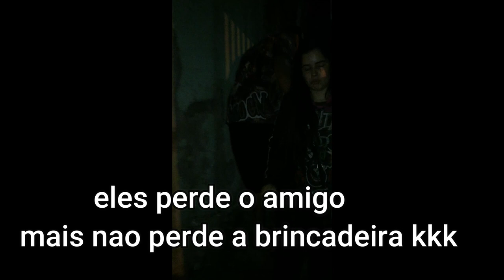SOFRI UM ACIDENTE DE MOTO E FUI PARAR NO HOSPITAL 😭